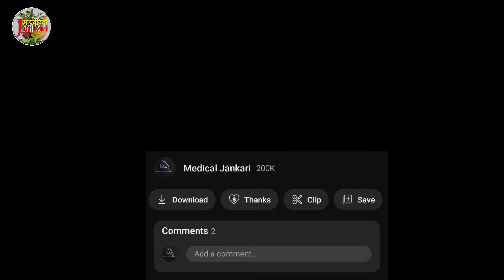रोज 1 कच्ची लहसुन खाओ ये कमाल के फायदे होंगे - Raw Garlic Benefits in Hindi - lahsun khane ke fayde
रोज 1 कच्ची लहसुन खाओ ये कमाल के फायदे होंगे - Raw Garlic Benefits in Hindi - lahsun khane ke fayde @AyurvedicJankari

My Equipment :-

My Laptop

Shoot Mobile

Wifi Network